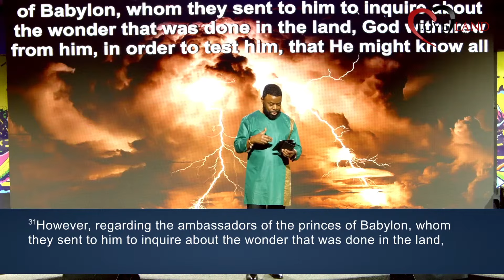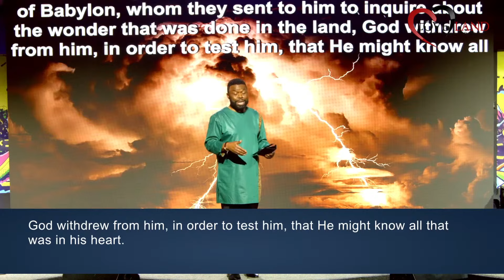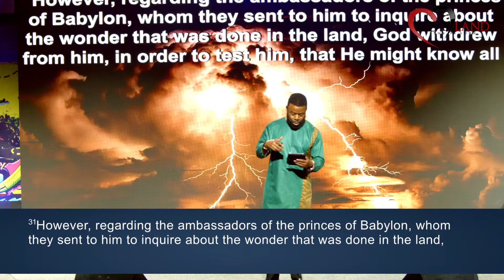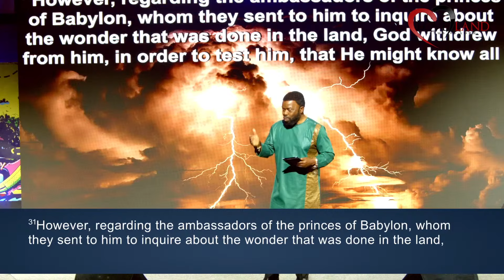Copy of WHERE WAS GOD?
To support this ministry and help us continue to reach people all around the world

Join us for our services:
Wednesday: 730pm